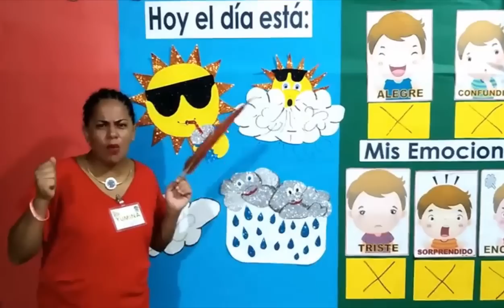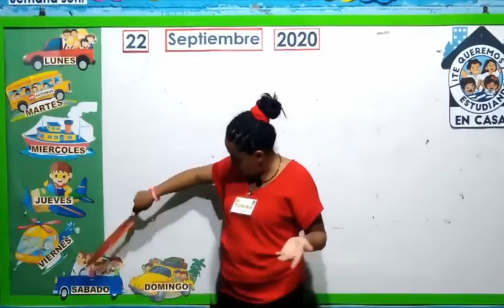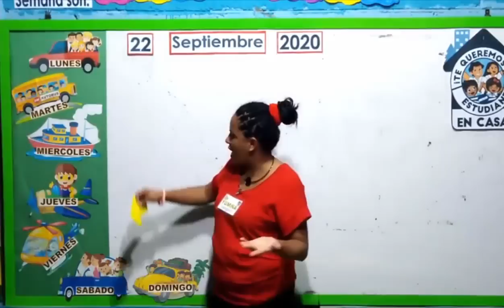23 de septiembre Prebásica (1) – Actividades Iniciales